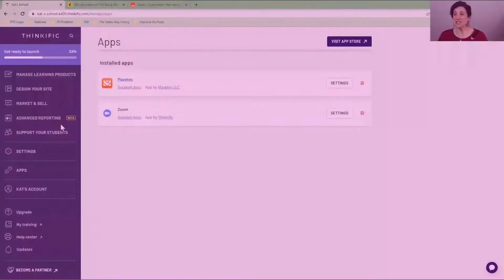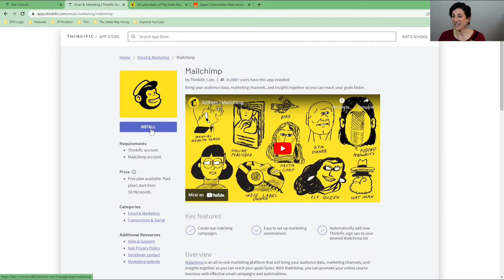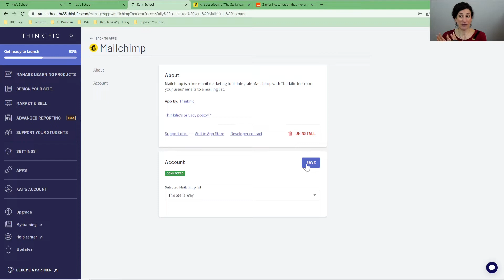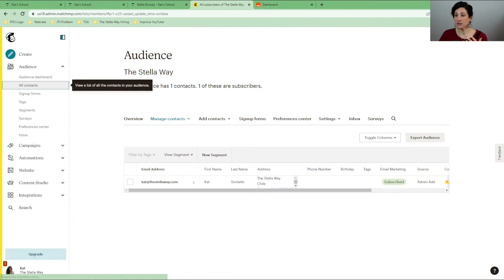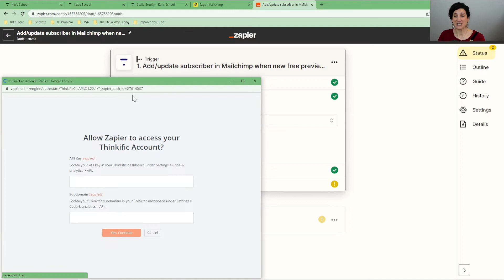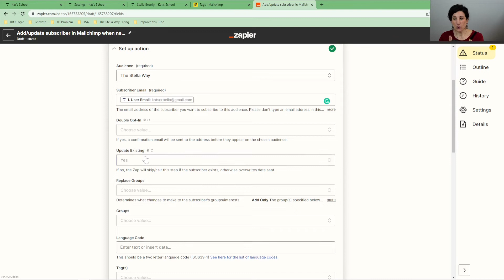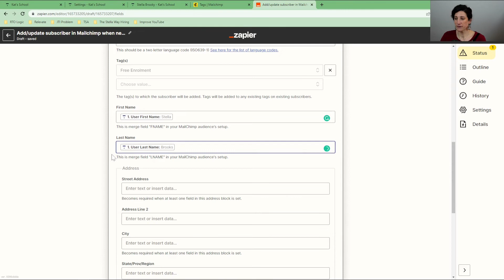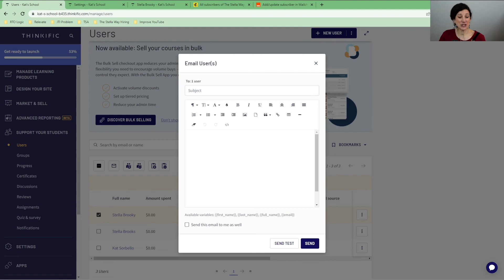Learn 2 Methods to Integrate MailChimp into Thinkific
There are two methods to integrate MailChimp into Thinkific. This video will look at both.

0:00 The two methods of integration
0:16 Method 1 - Native MailChimp App in Thinkific
3:32 Method 2 - Zapier integration between MailChimp and Thinkific
9:33 Manual Email Reminders from Thinkific
10:07 Easier Method

Method 1
Integrate MailChimp into Thinkific from the App Store. But anyone that joins your course will be added here. The data that Thinkific sends to MailChimp is not as robust as the second method.

Method 2
Use Zapier to send information from Thinkific to MailChimp. These are called Zaps. When one thing happens in Thinkific the Zap is triggered to send data to MailChimp.

For example, when a free enrolment joins any of your courses, Zapier sends their details from Thinkific to MailChimp with an assigned tag. That way you can send out marketing campaigns to students that have enrolled for free to upgrade them.

Don't want to use Zapier?

About The Stella Way

The Stella Way support subject matter experts, just like yourself, to scale your knowledge through online courses with a strong focus on creating an engaging learning journey.

The Stella Way was founded to provide innovative coaching and consulting services that empower you to build a sustainable and scalable online course.

We work with educators who are passionate about sharing their knowledge, who want to make a positive impact and strive to make education globally accessible.

Why work with us? Many new course creators spend hours, weeks and months planning and designing their perfect course, but then hear crickets when they launch. With our experience in curriculum design, online courses and learning experience, we work with our clients to build an online course alongside their students and launch in smaller iterations to not risk a failed launch.

Videos Mentioned

Social Media